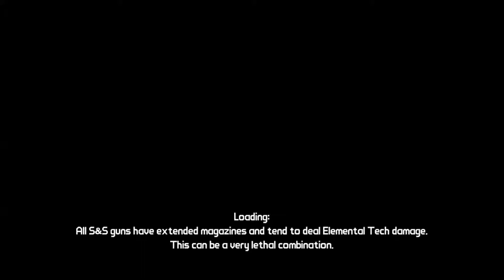Let's Play Borderlands (coop) Ep. 43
Follow us through our Borderlands play through! Be sure to help us out